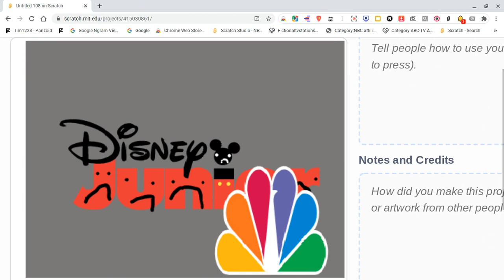Jeffrey's Disney Junior Blooperganza: Take 2: 2 months before September 28?! FRICK!!!!!